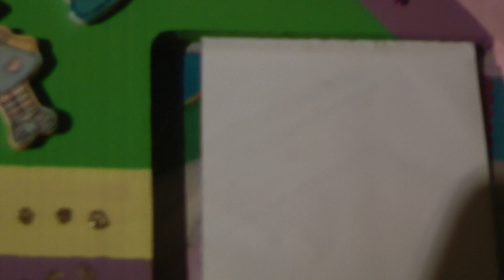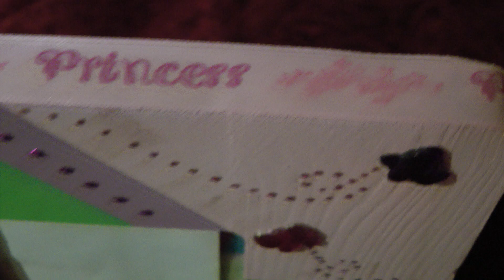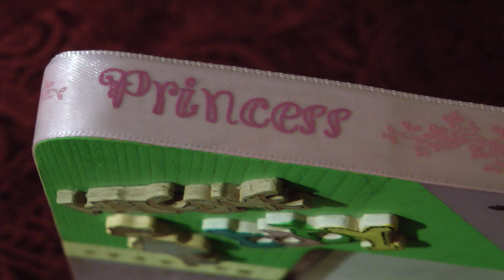1st altered baby girl's picture frame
Hey everyone,
This is an altered frame project I worked on a while back.  It is a wooden picture frame I purchased from Michael's, painted and embellished it for my oldest daughter's baby picture.  Hope you enjoy this video.  If you would like me to do a tutorial on how I alter my frames please let me know and I will do a tutorial.  Hope everyone is having a great weekend.  God Bless.  Layla